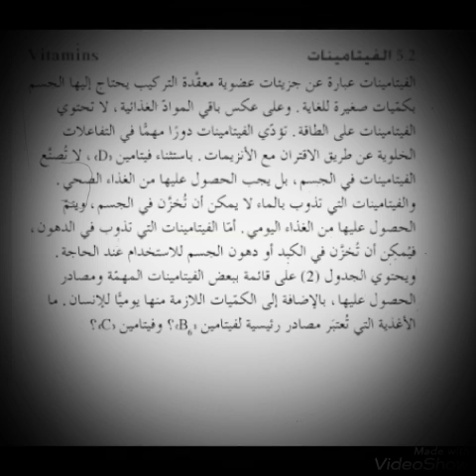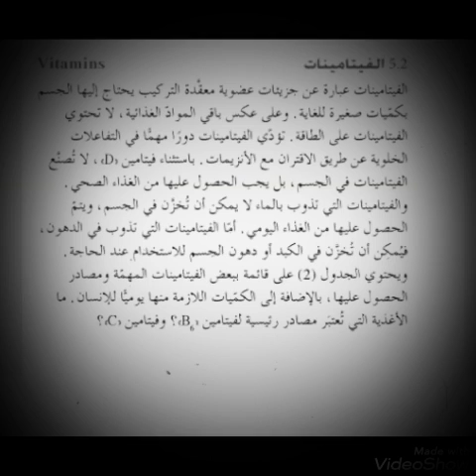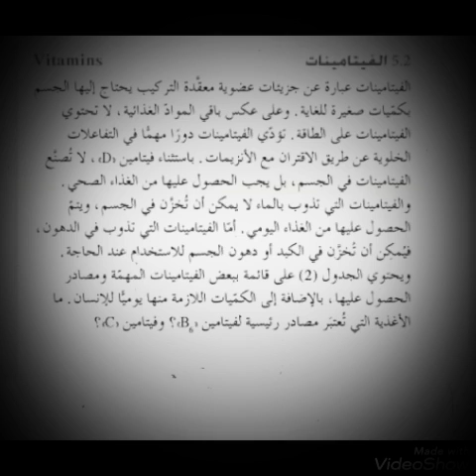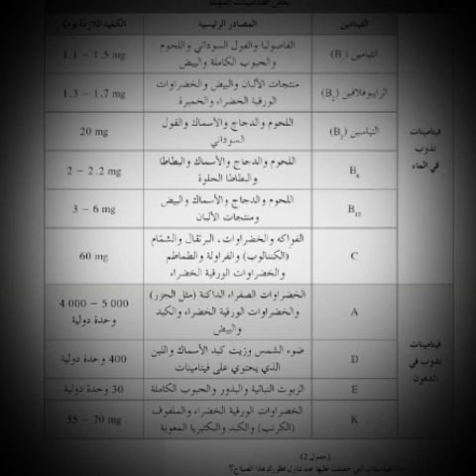والفيتامينات التي تذوب في لدهون والتي تذوب في الماء. انظر الوصف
الفيتامينات الذائبة في الماء والدهون الفيتامينات عبارة عن مواد عضويّة معقّدة التركيب، ضروريّة للمحافظة على صحة الجسم للقيام بالعمليات الحيويّة المختلفة، لا يستطيع الجسم بناءها، إنما يحصل عليها عن طريق الغذاء، وتنقسم إلى نوعين، فيتامينات ذائبة في الماء، وفيتامينات ذائبة

الفيتامينات الذائبة في الماء يعتمد الجسم على الغذاء لتزويده بهذه الفيتامينات، التي تلعب دوراً مهماً في إتمام العمليات الحيويّة في الجسم، وهي: فيتامين B6، يوجد على شكل ثلاثة مركبات وهي البيريدوكسين، والبيريدوكسامين، واليريدوكسال، وتوجد هذه المركبات في الطبيعة على شكل فوسفات، وتلعب دوراً كبيراً في تمثيل بعض الأحماض الأمينيّة، والأحماض الدهنيّة غير المشبعة، كما تعتبر كإنزيم

كما تعتبر كإنزيمات مساعدة، تقدر حاجة الجسم بفيتامين B6 بحوالي مليجرامين، وهو يتوفر في اللحوم، والفواكه والحبوب، أما الأعراض الناتجة عن نقصه فتتمثل في التهاب الفم، واللسان، والجلد، وضعف العضلات، وكريات الدم الحمراء، والتهاب الجهاز العصبيّ. الرايبوفلافين، عبارة عن بلّورات صفراء برتقاليّة اللون، تعمل كمساعد إنزيمي في العديد من العمليات الحيويّة في الجسم، وتساعد على عمليّة بناء الهيموجلوبين، وامتصاص الحديد، كما تلعب دوراً مهماً